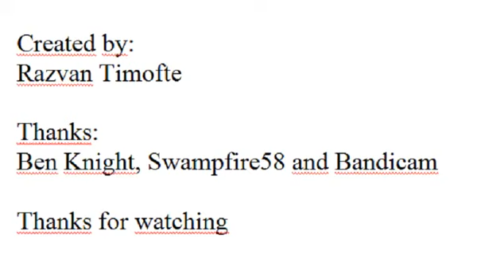Ben 10 Transformations